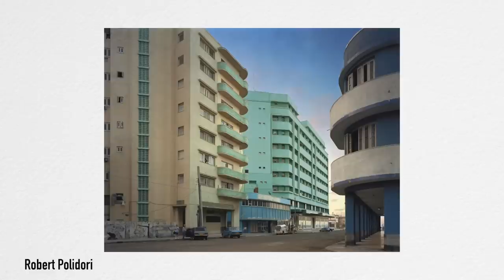Find Your Photography Style in 3 Simple Steps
If you've been struggling with developing your photographic style, I'll walk you through how to find it in 3 simple steps. I'll also show you how this process helped me and how you can use it to finally start producing work that inspires you. This is my first video!